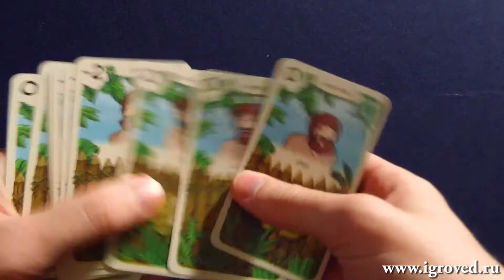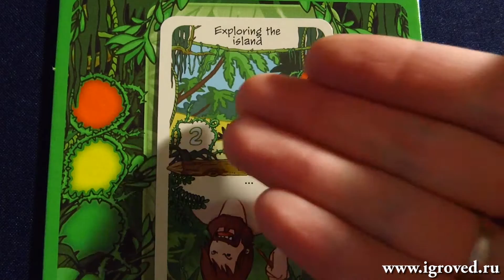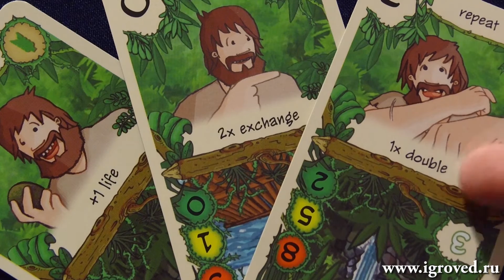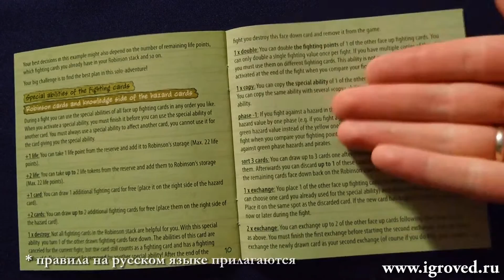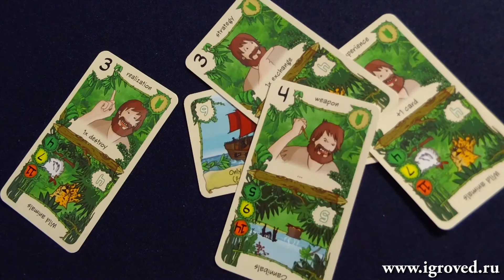Пятница. Обзор настольной игры от Игроведа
Соло-приключение на необитаемом острове! Сможет ли Робинзон преодолеть все опасности и дождаться корабля?!